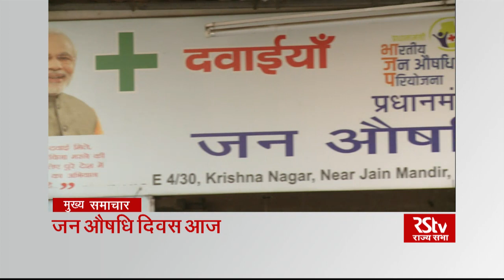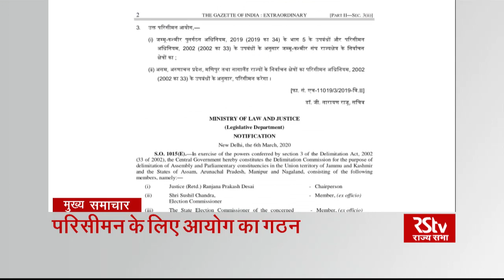Top Headlines at 9 am (Hindi) | March 07, 2020